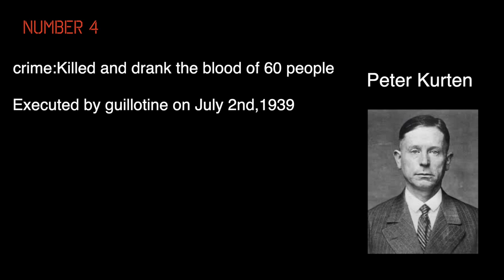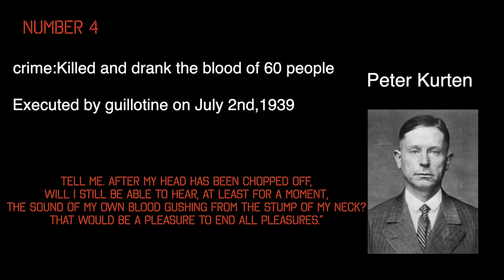The Final Words of Infamous Killers: A Look into the Minds of Serial Murderers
serial killers and their last words

A serial killer is typically a person who murders three or more people, in two or more separate events over a period of time, for primarily psychological reasons.[1][2] There are gaps of time between the killings, which may range from a few days to months, or many years.[2] This list shows serial killers from the 20th century to present day by number of victims. In many cases, the exact number of victims assigned to a serial killer is not known, and even if that person is convicted of a few, there can be the possibility that they killed many more.

Organization and ranking of serial killings is made difficult by the complex nature of serial killers and incomplete knowledge of the full extent of many killers' crimes. To address this, multiple categories have been provided in order to more accurately describe the nature of certain serial murders. This is not a reflection of an individual's overall rank, which may or may not vary depending on personal opinion concerning the nature and circumstances of their crimes. The fourth column in the table states the number of victims definitely assigned to that particular serial killer, and thus the table is in order of that figure. The fifth column states the number of possible victims the killer could have murdered. Some of these crimes are unsolved, but were included because they are the work of a serial killer, despite nobody being caught.